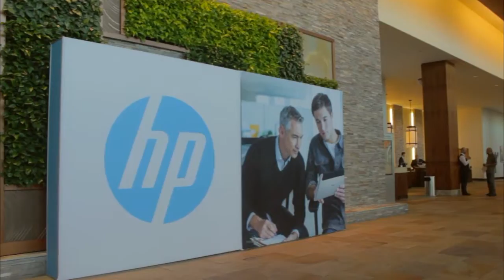Chris Selland | HP Big Data Conference 2014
Chris Selland, HP Vertica, at HP Big Data Conference 2014 with John Furrier and Dave Vellante